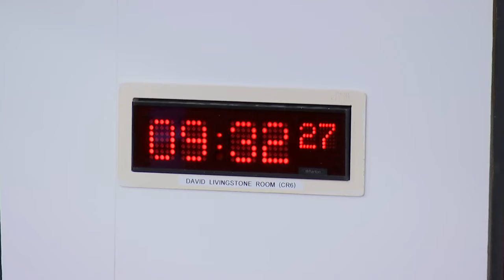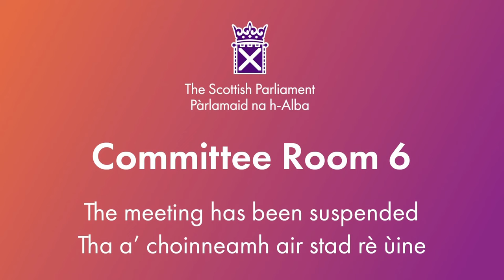Criminal Justice Committee - 10 January 2024